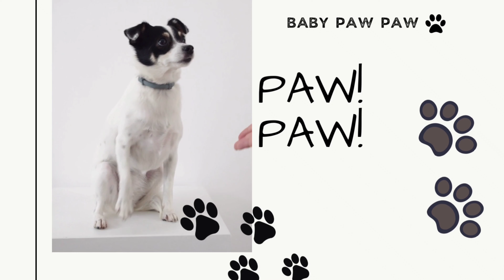Grumpy Dogs knox doberman tiktok Compilation 🔴| Dog Video 2022 | suavexavie - 6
LIFE IS BETTER WITH PUPPIES AND DOG♥ ♥ ♥ ♥ ♥

credit- suavexavier

Not convinced? Check out some of our greatest videos below!

Check out these cute puppies in this compilation of funny puppy videos. Puppies are the cutest. Golden Retriever puppies, Golden Retriever puppies, Golden Retriever puppies, and more, they are all very adorable and also funny.